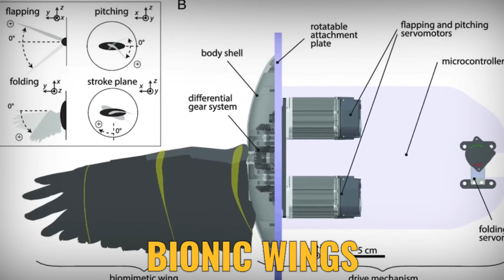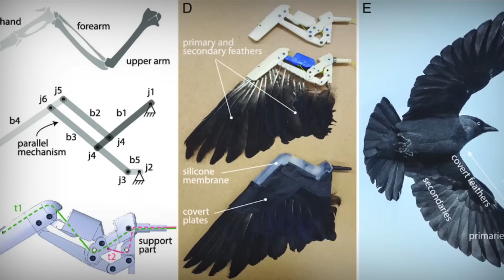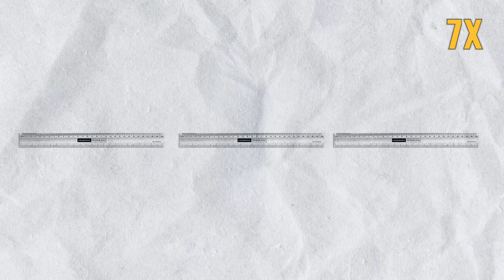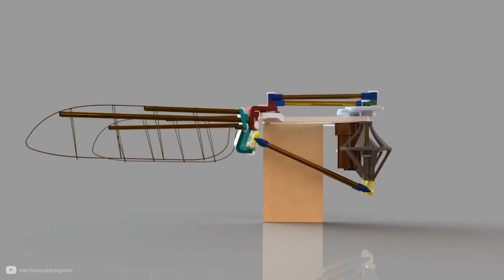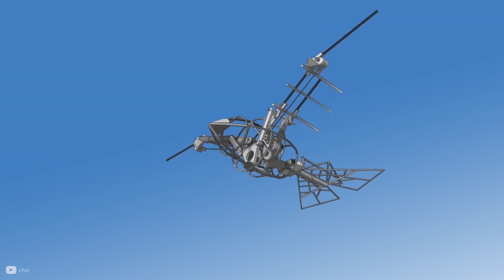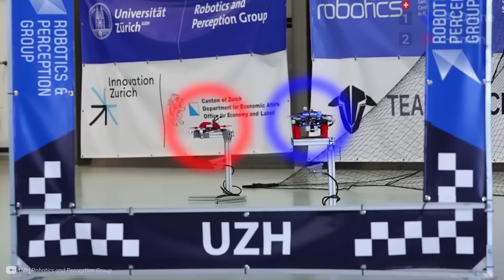ఇదే భవిష్యత్తు డ్రోన్లకు! Bionic Wings టెక్నాలజీ విశేషాలు | Drone Innovation in Telugu | Gnani Talks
Bionic Wings అనేది అత్యాధునిక సాంకేతిక పరిజ్ఞానం, ఇది డ్రోన్ల టెక్నాలజీలో విప్లవాత్మక మార్పులు తీసుకువస్తోంది. ప్రకృతిలోని పక్షులు, చిముకలు, మరియు ఇతర జీవుల వింగ్స్ ను పరిశీలించి, వాటి గుణాలను డ్రోన్లలో అనుకరించడం ద్వారా, ఎఫిషియన్సీ, ఫ్లైట్ కంట్రోల్, మరియు పౌనఃపున్యాన్ని అనూహ్యంగా మెరుగుపరుస్తున్నారు. ఈ టెక్నాలజీకి సంబంధించి తాజా అప్‌డేట్స్ తెలుసుకోవాలంటే **Telugu Tech Guy** మరియు **Tech in Telugu** వంటి టెక్నాలజీ ఛానల్స్ చాలా ఉపయోగపడతాయి.

ఇది కేవలం డ్రోన్ల పరిమాణం మరియు వాటి వేగాన్ని మాత్రమే కాకుండా, వాటి ఆవిష్కరణ, ఆపరేషన్ సామర్థ్యాలను కూడా విపరీతంగా మెరుగుపరుస్తుంది. ఇప్పటి వరకు సాధారణంగా ఉపయోగించే Quadcopters వంటి డ్రోన్లకు గాలిలోనే పరిమితి ఉండగా, ఈ కొత్త Bionic Wings డ్రోన్లు ప్రకృతిలోని పక్షుల నుండి స్ఫూర్తిని పొందడం వల్ల మరింత పరిణతి చెందుతున్నాయి. **Telugu Tech Buzz** మరియు **Telugu Veda** వంటి చానల్స్ లో కూడా ఇలాంటి సాంకేతిక పరిజ్ఞానం గురించి ఎన్నో ఆసక్తికరమైన వీడియోలు చూడవచ్చు.

ప్రకృతి నుండి స్ఫూర్తి పొందిన Biomimicry టెక్నాలజీ, ప్రస్తుతం డ్రోన్లకు మాత్రమే కాకుండా, ఇతర విమాన మరియు రోబోటిక్ ఫ్లైట్ టెక్నాలజీలకు కూడా స్ఫూర్తిగా మారుతోంది. ప్రస్తుతం సాంకేతికతలో ఎంతో ముందంజలో ఉన్న **Telugu Explorers** వంటి ఛానల్స్, డ్రోన్ల టెక్నాలజీలో వస్తున్న ఈ విప్లవాత్మక మార్పులు గురించి మరింత లోతుగా చర్చిస్తాయి. Biomimicry ఆధారంగా పక్షుల వింగ్స్ ను డ్రోన్లలో ఎలా ఉపయోగిస్తున్నారు, వాటి ప్రయోజనాలు ఏమిటి అనే విషయాలను తెలుసుకోవడానికి, **My Telugu Knowledge** మరియు **VR Facts** వంటి ఛానల్స్ చాలా విలువైన సమాచారాన్ని అందిస్తాయి.

Bionic Wings ప్రధానంగా పక్షుల వింగ్స్ ఆధారంగా పనిచేస్తున్నాయి. ఈ వింగ్స్ ను తయారు చేయడానికి పరిశోధకులు ప్రాణి శరీర నిర్మాణం, పక్షుల ఫ్లైట్ మెకానిజం వంటి అంశాలను పూర్తిగా అధ్యయనం చేసి, వాటిని డ్రోన్లలో అనుకరించారు. ఇది ఇప్పటి వరకు తయారు చేసిన క్వాడ్కోప్టర్ల కంటే మరింత ఆధునికంగా మారింది. **Techno Telugu** మరియు **Telugu Curiosity** వంటి ఛానల్స్ ఈ డ్రోన్లకు సంబంధించి అనేక ప్రాముఖ్యమైన అంశాలను వివరంగా చర్చిస్తాయి. ఇలాంటి తాజా టెక్నాలజీకి సంబంధించిన వీడియోలను సబ్‌స్క్రైబ్ చేయడం ద్వారా మీరు మరిన్ని అప్‌డేట్స్ తెలుసుకోవచ్చు.

ఇందులోని విప్లవాత్మక అంశం ఏమిటంటే, ఈ Bionic Wings డ్రోన్లు సాధారణ Quadcopters తో పోల్చుకుంటే చాలా తక్కువ విద్యుత్ వినియోగం చేస్తాయి మరియు ఫ్లైట్ కంట్రోల్ మరింత సమర్థవంతంగా ఉంటుంది. అదనంగా, ఈ వింగ్స్ ఆధారంగా రూపొందించిన డ్రోన్లు గాలిలో కేవలం ఒకవిధమైన ఎత్తులకే పరిమితం కాకుండా, పెద్ద ఎత్తులు మరియు భూమికి సమీపంగా కూడా ఎత్తున ప్రయాణించగలవు. ఇలాంటి అద్భుతమైన సాంకేతిక పరిజ్ఞానాన్ని తెలుగులో వివరించడానికి **Tech in Telugu** మరియు **Great Telugu** వంటి టెక్నాలజీ ఛానల్స్ చాలా ఉపయోగపడతాయి.

Bionic Wings టెక్నాలజీని ఉపయోగించడం వల్ల డ్రోన్లు మరింత సమర్థవంతంగా పనిచేస్తాయి. ఇవి గాలిలో మరింత సజావుగా ఎగరడానికి, నాణ్యమైన ఆపరేషన్ చేయడానికి, మరియు తక్కువ ఇంధనాన్ని వినియోగించడానికి వీలు కల్పిస్తాయి. **Telugu Secrets** మరియు **Think Deep** వంటి ఛానల్స్ ఈ టెక్నాలజీని భవిష్యత్తులో ఎలా వాడుకోవచ్చో, దీనికి సంబంధించిన అప్‌డేట్స్ ఏమిటో, ఈ టెక్నాలజీని ఇతర పరిశ్రమల్లో ఎలా ఉపయోగించవచ్చో కూడా వివరిస్తాయి.

ఇది కేవలం డ్రోన్లలో మాత్రమే కాకుండా, రోబోటిక్ టెక్నాలజీ మరియు ఏరోస్పేస్ టెక్నాలజీలో కూడా ఒక పెద్ద మార్పుకు దారితీస్తుంది. **Telugu Veda** మరియు **Amazing Telugu World** వంటి ఛానల్స్ ఈ Biomimicry టెక్నాలజీ గురించి తెలుసుకోవడానికి మంచి వనరులుగా ఉంటాయి. ఇలాంటి సాంకేతికత భవిష్యత్తులో డ్రోన్ల పరిధిని మరింత విస్తృతం చేస్తూ, వాటి పనితీరును మెరుగుపరుస్తుంది.

ప్రపంచవ్యాప్తంగా అత్యంత ప్రాచుర్యం పొందుతున్న ఈ Bionic Wings డ్రోన్ల టెక్నాలజీ భవిష్యత్తులో రక్షణ, వ్యవసాయం, మరియు సరకు రవాణా వంటి అనేక రంగాల్లో విస్తృతంగా ఉపయోగపడే అవకాశం ఉంది. **Telugu Learning Path** మరియు **Tech Knowledge Telugu** వంటి ఛానల్స్ ఈ సాంకేతిక పరిజ్ఞానం పై మరిన్ని వివరాలను అందిస్తాయి. Drone టెక్నాలజీలో ఈ తరహా మార్పులు ప్రపంచవ్యాప్తంగా సాంకేతిక పరిజ్ఞానంలో ఏవిధంగా విప్లవాత్మకంగా ఉండనున్నాయి అనే విషయంపై లోతుగా తెలుసుకోవడానికి **Gnani Talks** ఛానల్ మీకు మరింత సమాచారం అందిస్తుంది.

ఇంతకు ముందు డ్రోన్లు కేవలం హాబీ లేదా సరదాగా ఉపయోగించే సాధనాలుగా ఉంటే, ఇప్పుడు Biomimicry ఆధారంగా రూపొందించిన ఈ Bionic Wings డ్రోన్లు చాలా అద్భుతమైన విజ్ఞానంతో రూపొందించబడ్డాయి. ఈ డ్రోన్లు వ్యవసాయంలో పంటలపై గమనిక ఉంచడం, సురక్షితమైన రవాణా, మరియు రక్షణ రంగాల్లో ఉపయోగపడే అవకాశం ఉంది. **Telugu Thinkers** మరియు **Anveshana Telugu** వంటి ఛానల్స్ ఈ సాంకేతిక పరిజ్ఞానాన్ని వివరిస్తూ, డ్రోన్ల భవిష్యత్తుపై అంచనాలు చెబుతాయి.

ఇప్పటి వరకు మనం చూస్తున్న Quadcopters కంటే, ఈ Bionic Wings డ్రోన్లు మరింత మెరుగైన ఫ్లైట్ కంట్రోల్ మరియు సమర్థవంతమైన వినియోగం కలిగి ఉంటాయి. **Tech Telugu** మరియు **Telugu Explorers** వంటి ఛానల్స్ ఈ డ్రోన్ల సామర్థ్యాలను మరియు భవిష్యత్తులో ఇవి ఏవిధంగా వాడబడతాయో గురించి చెప్పే వీడియోలు అందిస్తాయి. Bionic Wings డ్రోన్లు ఎక్కడైనా ఎగరగలగడం, తక్కువ శక్తిని వినియోగించడంతో పాటు, మరింత అధునాతన సాంకేతికతను అందుబాటులోకి తెస్తాయి.